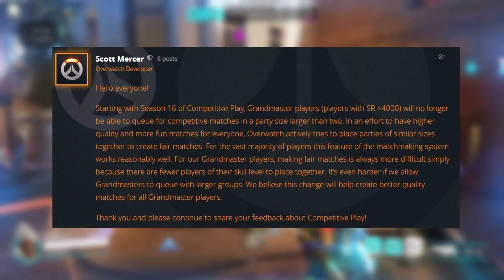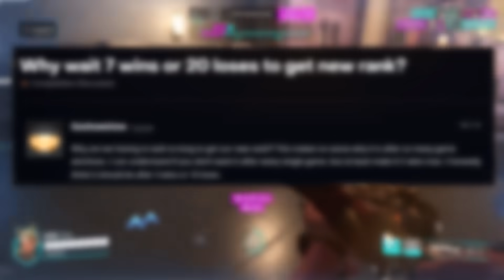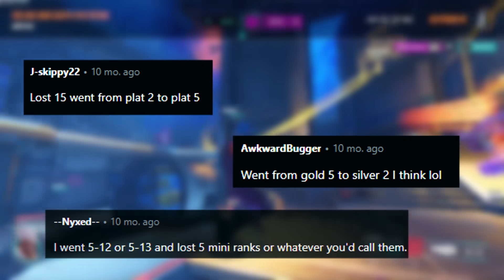How to Abuse Overwatch 2s Competitive System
0:00 Intro
1:51 Release of Overwatch
3:43 The Duo Queue Update
5:03 The Release of Overwatch 2
6:21 How to Abuse the Competitive System
10:21 My Maxranging Experience/Proof

this took me a long time and a lot of effort, please share this with everyone you know who plays Overwatch! this is unironically like a gamebreaking thing LOL its not fair at all -_- i hope a blizzard dev or somebody watches this and realizes what they have created